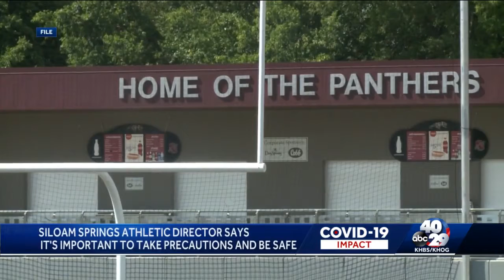Three games planned for this week cancelled or rescheduled due to COVID-19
The COVID-19 pandemic has forced the cancellation of some area high school football games that were scheduled to take place Friday.